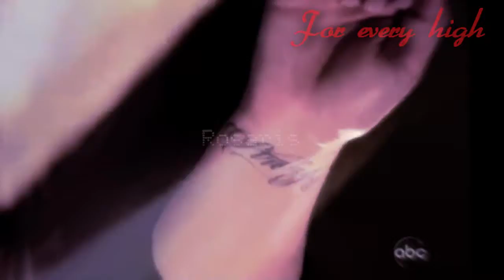ThisSongIsForYOU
I got inspired by her video, it's amazing.
i got nothing else to say, so please comment :D